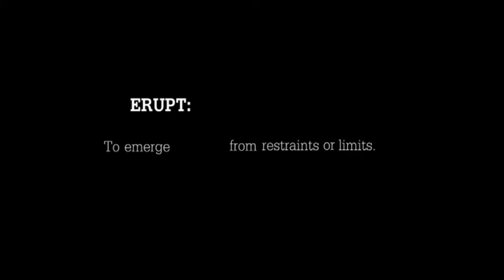ERUPT Conference Sneak Peak - Redeemed Youth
This is a short promo video for the ERUPT Conference 2013 presented by Redeemed Youth. It is an International Conference for all young people ranging from Year7 - 25 years old, who want to be inspired, challenged and blessed. The Conference will run from Thursday Night the 3rd of October to Saturday Night the 5th. The Conference will include dynamic teaching, Praise and Worship by the Redeemed Youth Band, a day carnival, give always, prizes and much much more. Register now as you don't want to miss out on the event of 2013!